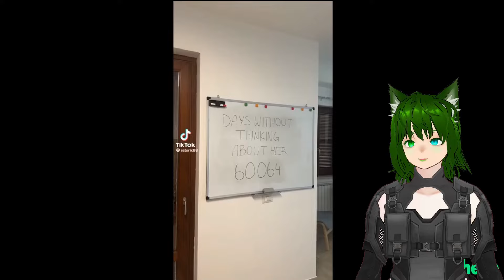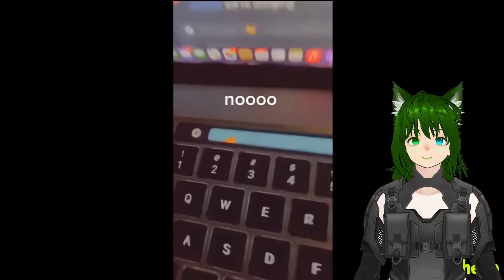Perfectly Cut Screams That Make You Fly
check out my twitter for funny memes and upload and stream announcements!